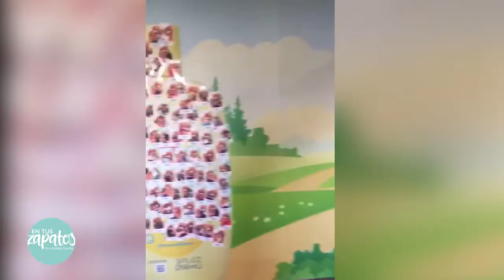Experiencia We All Grow-JOHNSON’S Baby littlewonders.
Les comparto mi experiencia en We All Grow Latina junto a JOHNSON'S baby y su hermosa casita de muñecas que nos transportó a nuestra infancia. Gracias Johnson’s Baby por esta gran oportunidad y por recordarnos que no hace falta ser pequeño para disfrutar de un lugar mágico como lo fue la experiencia de LittleWonders en WeAllGrow